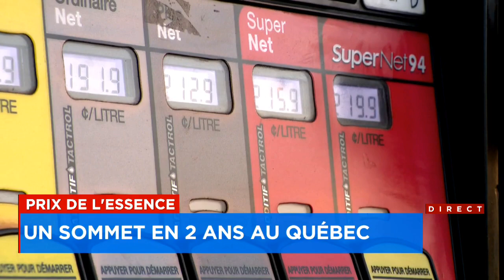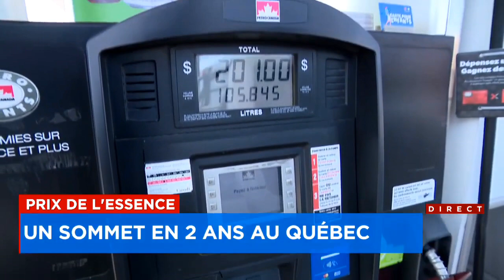Le prix du litre a augmenté de 20 cents du jour au lendemain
Cette flambée des prix est due aux tensions géopolitiques, mais les diverses taxes sur l'essence jettent de l'huile sur les flammes, comme TVA le fait remarquer.

Le Québec serait aussi moins affecté s'il produisait son propre pétrole au lieu de l'importer à 100%.